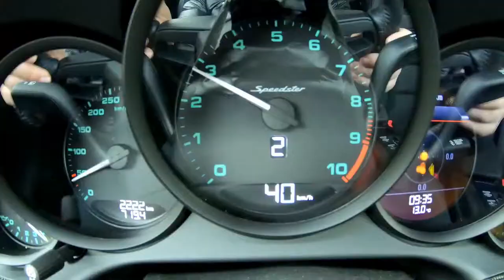EPIC NEW Porsche 911 Speedster Video Debut